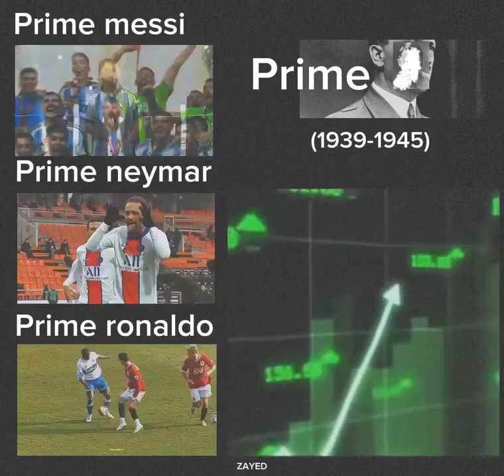Boss prime (1939-1945).💀